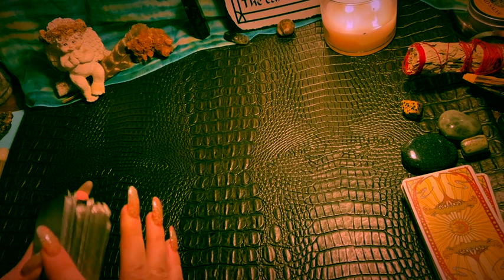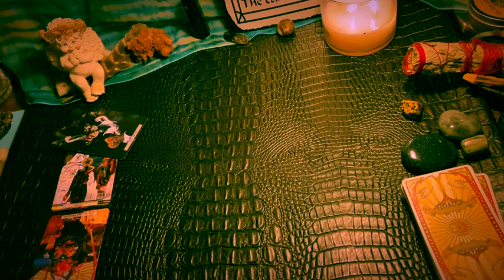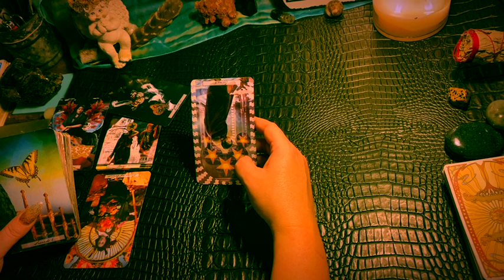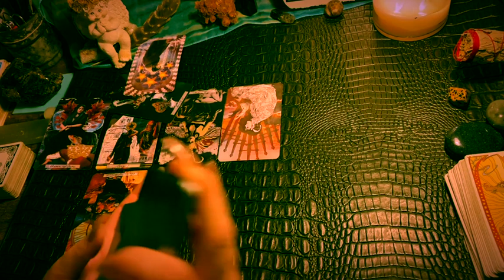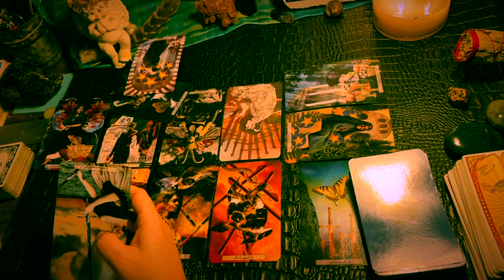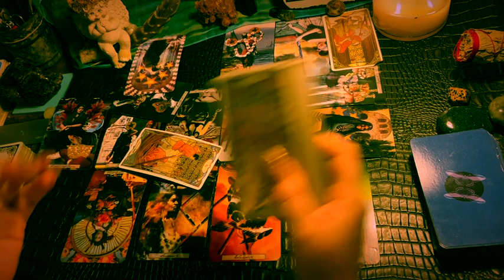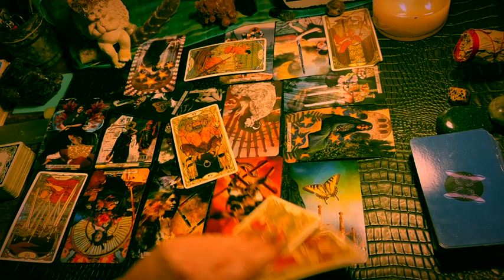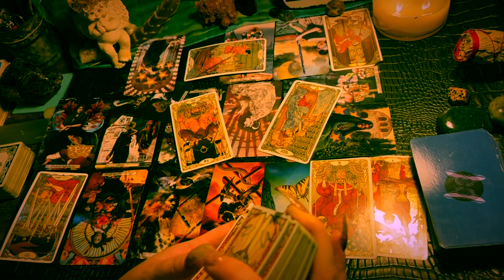AQUARIUS ♒️ “RELEASING THE DEVIL’S HOLD IS THE SOLUTION! ” NEXT 48hrs TAROT & ORACLE READING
Decks used in the videos include:

Decks:(Amazon & Etsy)

Fortune Cookies

Moonology Manifesting